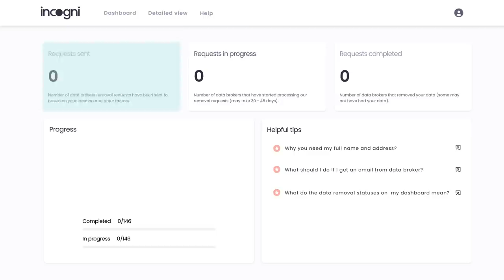Hans Niemann Is Insane...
0:00 Intro
2:22 Game 1
8:50 Game 2
15:16 Game 3
19:59 Game 4